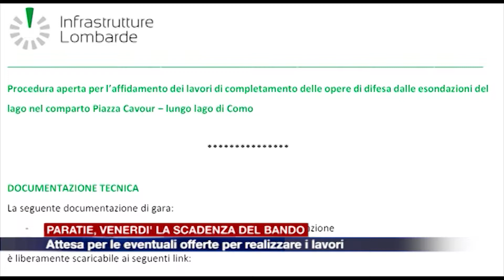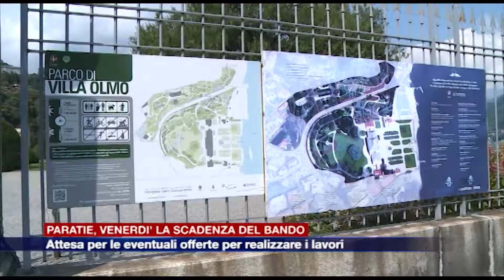Etg - Paratie, entro venerdì le offerte per il bando sui lavori